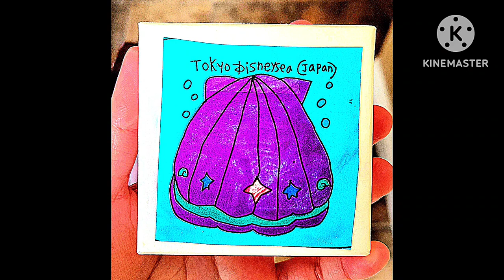April 16, 2023 - RFART419 - Tokyo Disneysea - Dororo from Keroro Gunso Anime Gift Boxes Video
This is my Disney Parody student animated portfolio film I made on April 16, 2023, about my personalized Little Mermaid-inspired Tokyo Disneysea-themed Gift Boxes featuring Dororo from Keroro Gunso anime.

Credits:
Tokyo Disney Resort @ Oriental Land Company
Keroro Gunso @ Mine Yoshizaki, Sunrise, and Kadokawa Shoten
Disney Princess and The Little Mermaid @ Disney